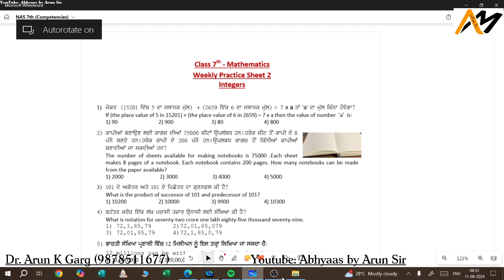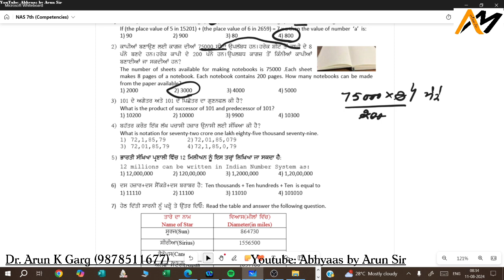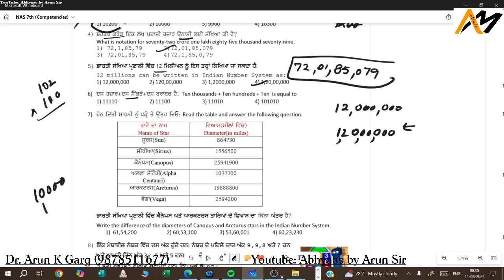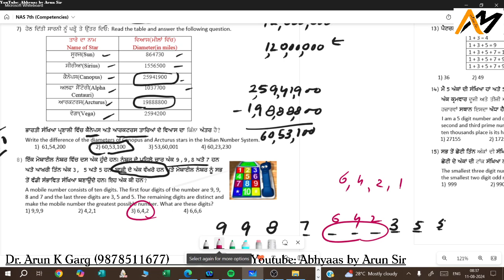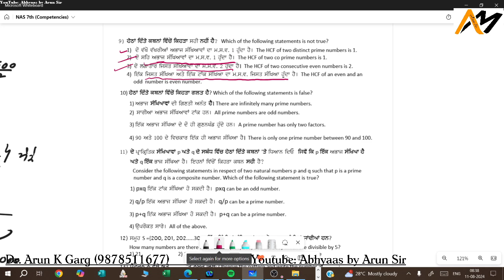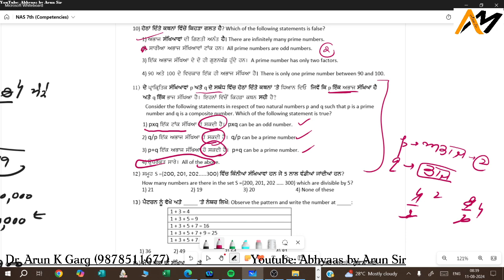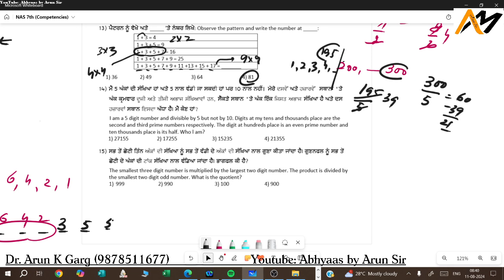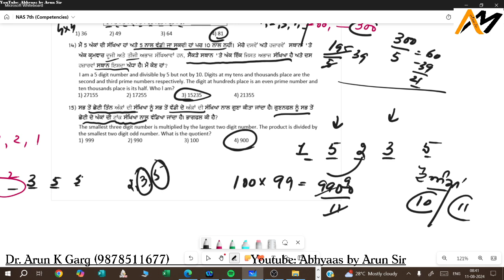CEP MAth 7th: Worksheet 2